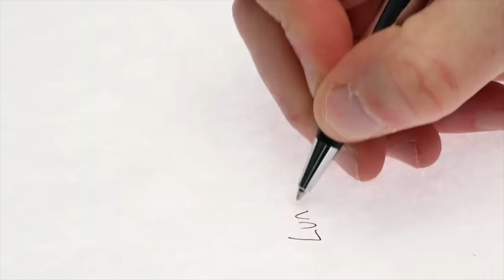AU P3CL Baloly Metal Pen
Baloly Metal Pen give clients a fantastically unique way to write! This twist-action ballpoint pen is made of solid brass in shining chrome finish with blue or black grip. It can be customized with your unique design or logo to blow the competition away. Standard with twist action ballpoint and premium with cap-off gel ink rollerball with additional charges. Perfect for counselor, salesmen, attorney, counselor, author, nurse, etc.